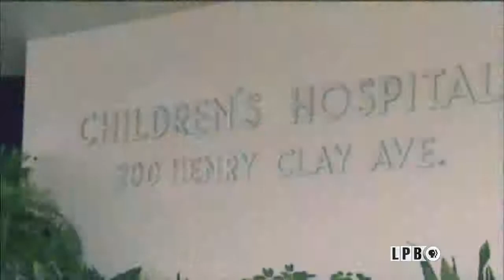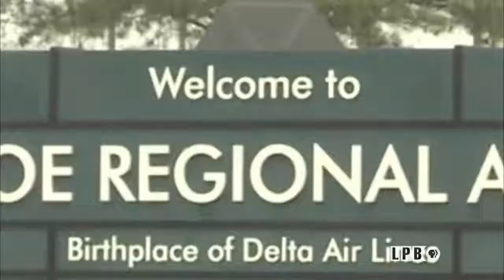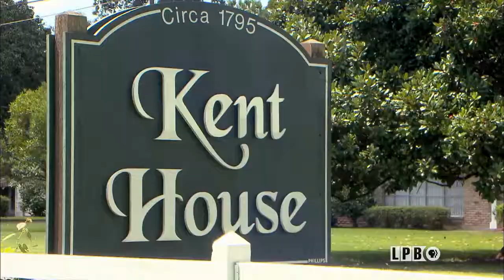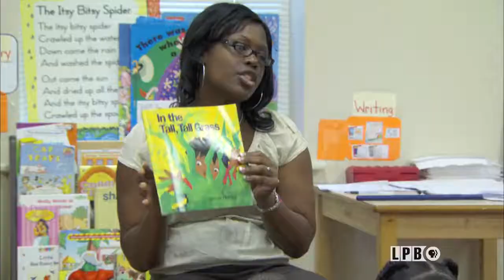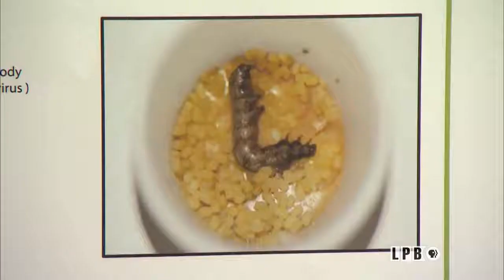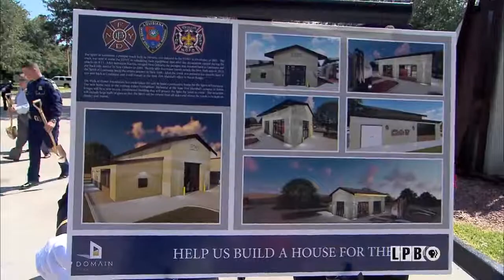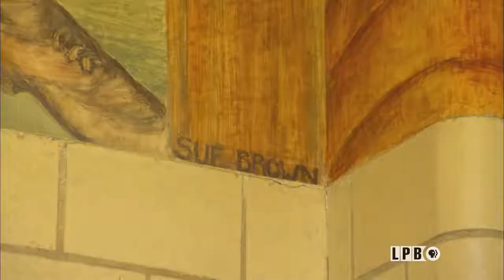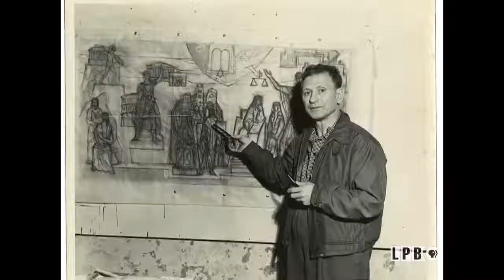Louisiana: The State We're In - 09/15/17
Charter Public Schools, Cannibalistic Caterpillars, POW Vets, Artist Conrad Albrizio